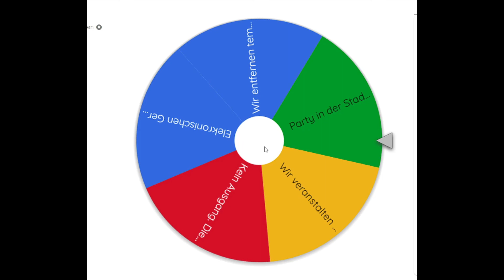PARTY PARTY PARTY !! 🎉​🥳​ Big SimBrother #04 | by Babsi & Elena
Hello Friends!💙​💚​

Zum nächsten Part unseres BIG SIMBROTHER Projekts! 🥳​
Heute schmeißen wir eine groooooße Kostümparty ! Auch heute stellen sich wieder 2 Bewohner vor :) und merkt euch die Weisheit des Tages.. diese kommt am Ende 🤣​

Kamera/Schnitt: Elena (Me :D)

Schaut gerne in unserem Discord vorbei! Wir haben für euch einen Server erstellt, in dem ihr euch austauschen könnt, quatschen könnt & über Probleme berichten könnt! Wir freuen uns alle sehr, wenn ihr mal vorbei schaut! 💗